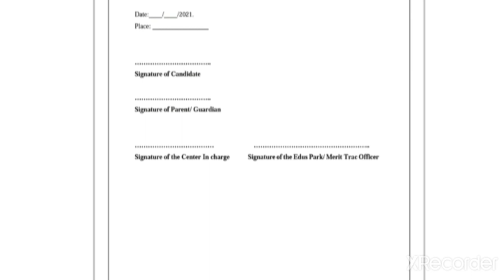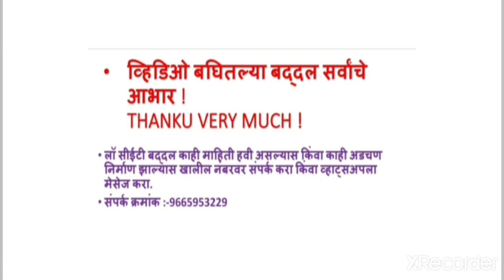LAW CET IMPORTANT TIPS | लॉ सीईटी महत्वाच्या टिप्स || परीक्षेला जाताना काय काय लागेल || पहा व्हिडीओ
सदर व्हिडिओमध्ये लॉ सीईटीच्या अनुषंगाने  महत्त्वाची माहिती सांगितली आहे. यामध्ये परीक्षेला जाताना काय काय घेऊन जावे तसेच पेपर सोडवताना कशाची काळजी घ्यायला हवी तसेच पेपर सोडवताना कोणत्या गोष्टी टाळल्या पाहिजेत याविषयी माहिती सांगितलेली आहे.

         हा व्हिडिओ आपल्याला आवडल्यास लाईक करा, शेअर करा,कमेंट करा आणि आपल्या चॅनेलला नक्की सबस्क्राईब करा.

       लॉ सीईटी बद्दल काही माहिती हवी असल्यास किंवा काही अडचण निर्माण झाल्यास खालील नंबरवर संपर्क करा किंवा व्हाट्सअपला मेसेज करा.